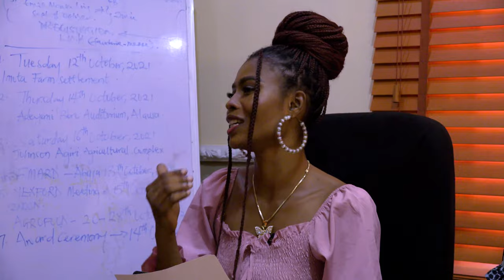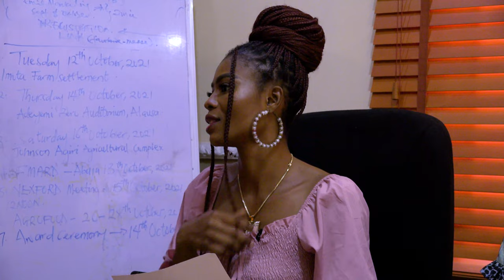Opportunities for Millennials in the Nigerian Agribusiness Value Chain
Agriculture is broadly divided into four sectors in Nigeria–crop production, fishing, livestock, and forestry. Crop production remains the largest segment and it accounts for about 87.6% of the sector’s total output. This is followed by livestock, fishing, and forestry at 8.1%, 3.2%, and 1.1% respectively.

Nigeria’s major agricultural imports include wheat, sugar, fish, and milk, while the main agricultural exports are sesame seeds, cashew nuts, cocoa beans, ginger, frozen shrimp and cotton, sesame, cashew nuts, and cocoa account for more than half of the nation’s agricultural exports. While wheat dominates agricultural imports.

Some challenges of the Nigerian Agro sector include Lack of access to finance, Insecurity, Absence of value addition and supply-chain linkages, and lack of storage facilities.

Join Bukunmi Adejobi and Josephine Eriyo as they discuss with the Co-Founder, Corporate Farmers International, Mr. Akin Alabi on “Opportunities For Millennials In The Agribusiness Value Chain”.